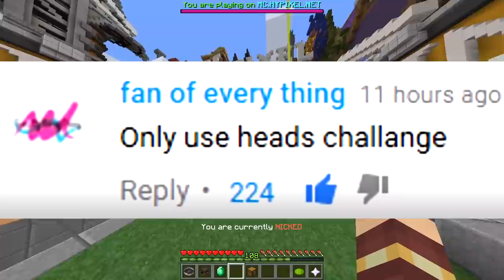ONLY HEADS CHALLENGE (Minecraft Build Battle)